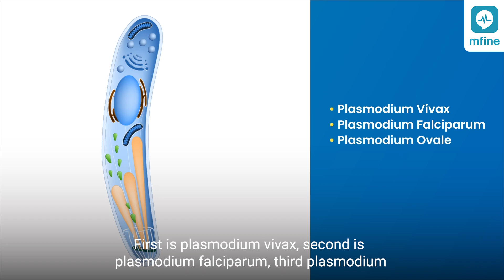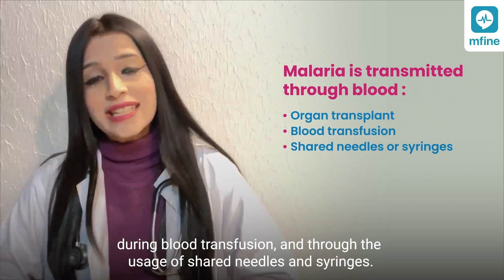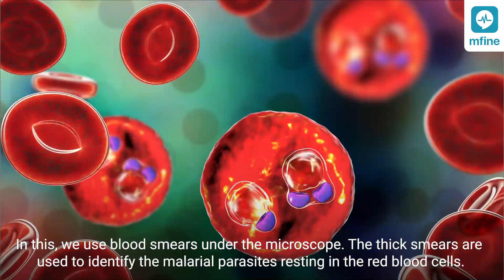Symptoms of Malaria | Malaria Treatment & Causes | Malaria Vaccine | MFine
Symptoms of malaria can often be confused with symptoms of dengue, however both are different diseases, albeit they are spread by infected mosquitoes. It is important to know the symptoms of malaria to be able to avail the right malaria treatment at the right time. Malaria is caused by anopheles mosquito, through plasmodium parasites. Malaria is specifically characterized by malaria fever among other symptoms.

There are various stages of malaria and the treatment for malaria depends on identifying the stage of disease one is going through. Also, if not treated in time, malaria can be fatal as well. So, how is malaria transmitted? Or how is malaria spread from one person to another? It's mainly through blood. How is malaria diagnosed? Well, there are sets of tests available to diagnose malaria.

In this video, Dr. Jill Shah explains in detail about the symptoms of malaria, the causes of malaria, how is malaria transmitted as well as how to prevent malaria. She also talks about the only WHO-approved malaria vaccine in the world as well as the malaria vaccine doses.

If you are experiencing any symptoms of malaria, get in touch with a doctor right away for an apt. diagnosis and treatment. You can consult online with a top physician of your choice on MFine: